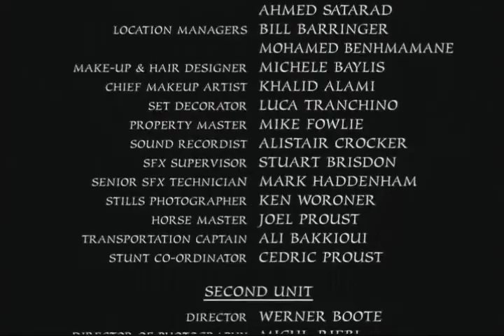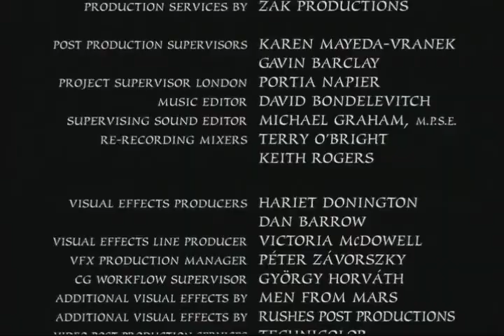Dziesięcioro przykazań 2006 Lektor pl Część 1 2 39333103b